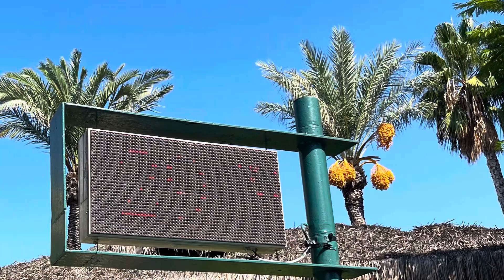Vakantie Turkije okt 2023